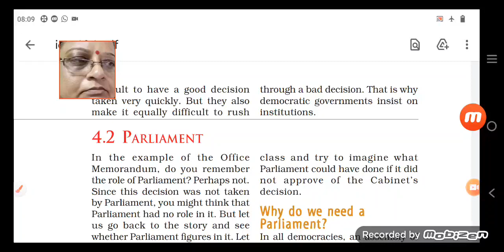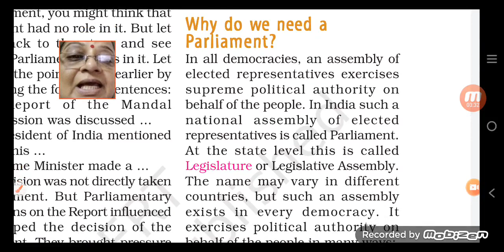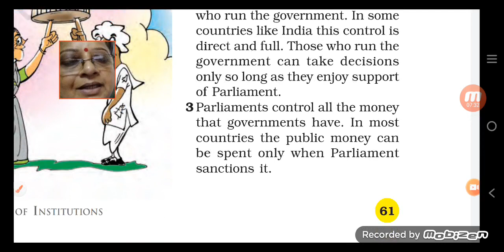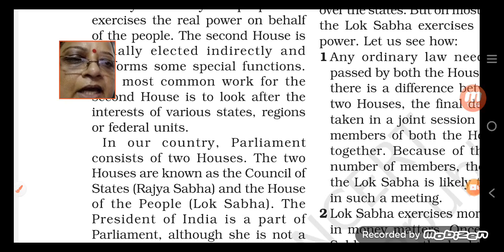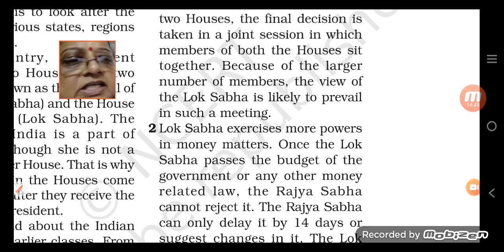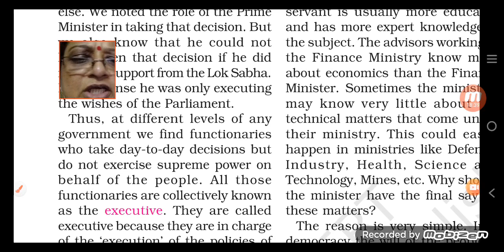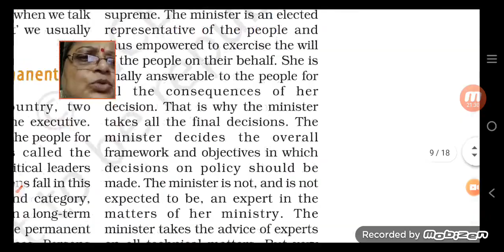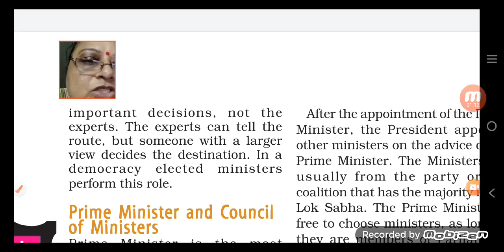Class IX SST 21 09 2021 by Ms Sukriti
Class IX SST 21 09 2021 by Ms Sukriti Political science Chapter 4